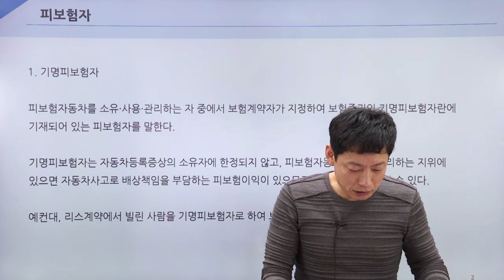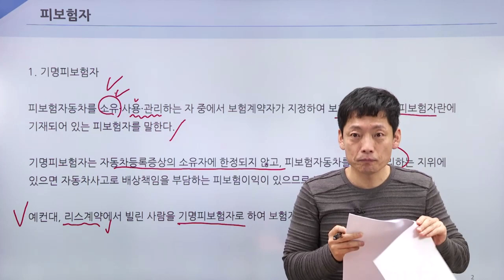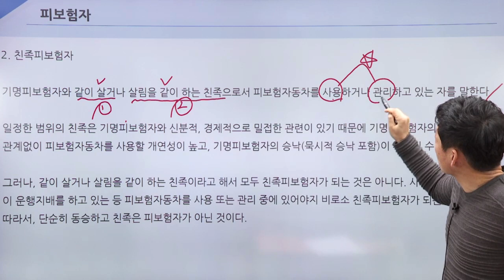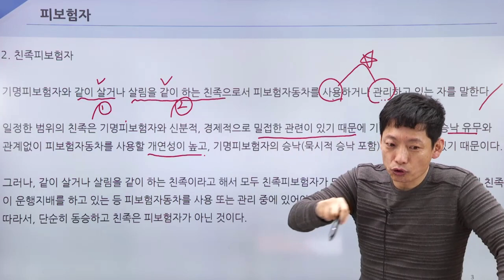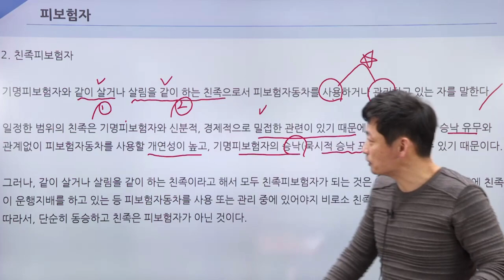자동차대인 - 자동차보험공제약관 이해하기